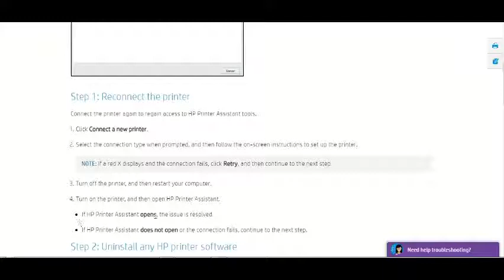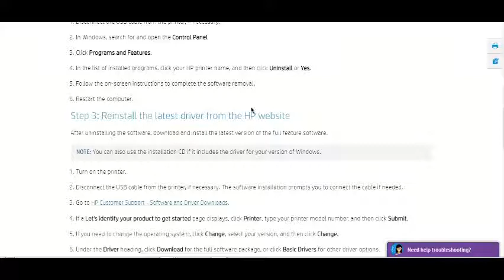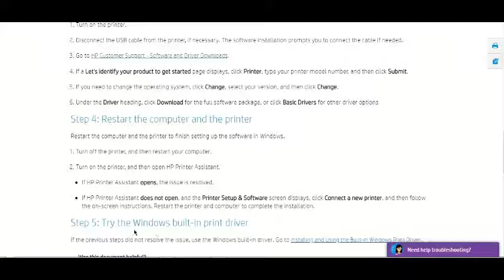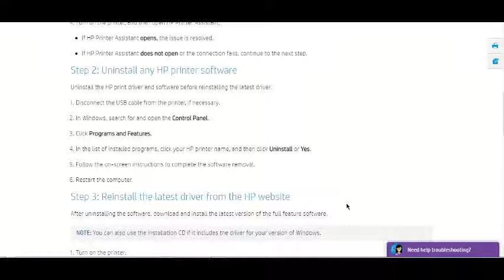how do i setup my hp printer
- Learn how to connect hp printer wireless and setup your hp printer to PC and to laptop .